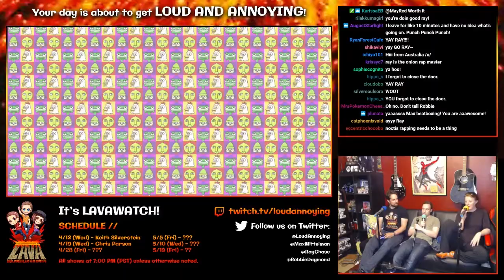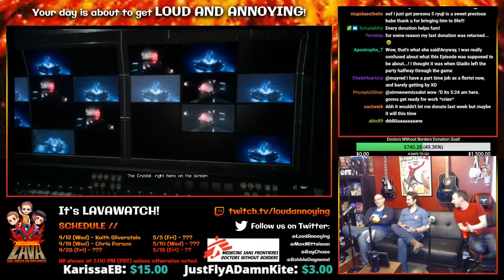LAVAweek - Ray Chase: What a Character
LAVAweek is a 7-day celebration (from January 15th-21st) dedicated to the 1-year anniversary of the @LoudAnnoying Twitch stream.

The idea is to make a creative week where everybody can show their appreciation and support by sharing any type of artistic content.

Be sure to follow @LAVAweek and @LoudAnnoying on Twitter for more nonsense and shenanigans!